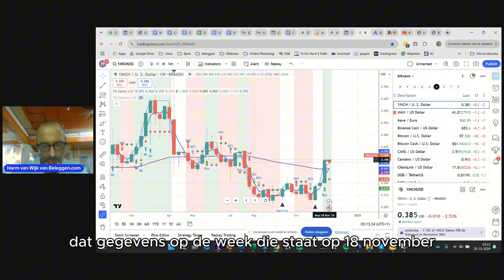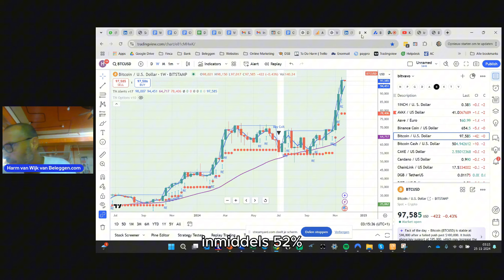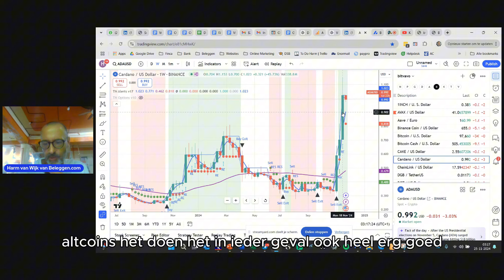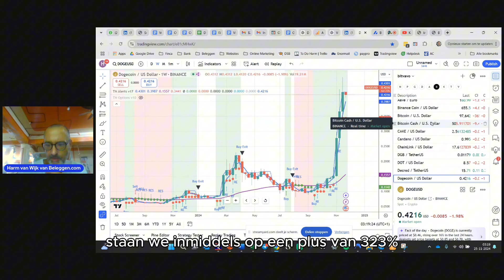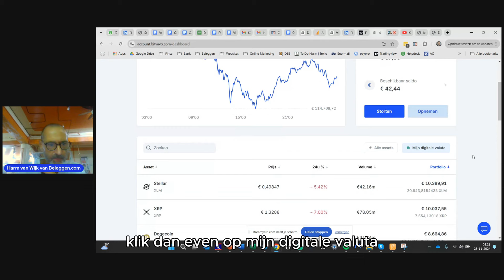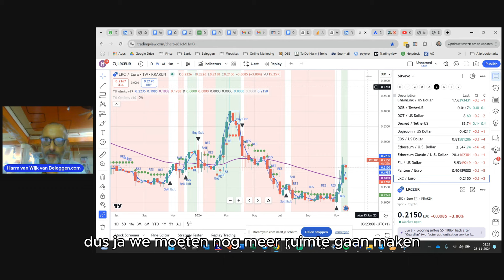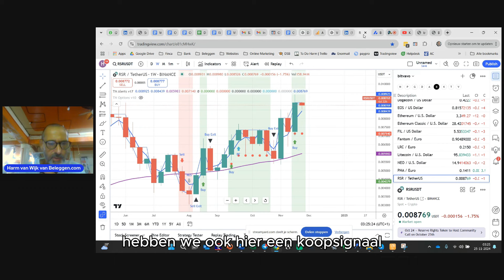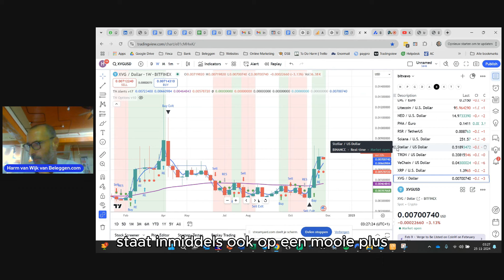📈 49% Rendement in Eén Maand – Onze Crypto-Portefeuille Update!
Welkom bij onze nieuwste crypto-portefeuille update! 🚀 In deze video neem ik je mee door de actuele marktontwikkelingen en laat ik zien hoe onze strategie werkt. Ontdek hoe we deze maand maar liefst 49% rendement hebben behaald en welke cryptovaluta momenteel de beste kansen bieden.

🔍 Wat je in deze video leert:
- Welke koop- en verkoopsignalen ons hebben geholpen deze resultaten te behalen.
- Hoe wij inspelen op markttrends zoals de stijging van Bitcoin (bijna $100.000!) en altcoins zoals Cardano, Chainlink, en Stellar.
- Waarom spreiding en een gestructureerde aanpak essentieel zijn voor succes.
- Een exclusieve blik op onze Bitvavo-portefeuille.

📊 Hoogtepunten uit de video:
- Bitcoin in een bijna verticale lijn omhoog – wat betekent dit voor de markt?
- Altcoins met explosieve groei: +172% in één week voor Stellar!
- Hoe we continu onze portefeuille optimaliseren voor maximale winst.

👉 Benieuwd naar de strategie achter dit succes? Bekijk de video en blijf op de hoogte van de nieuwste inzichten!

💬 Laat een reactie achter: Wat is jouw favoriete crypto voor de komende maand? Heb je vragen over onze aanpak? Deel het hieronder en laten we samen de markt veroveren!

👉 Wil je slim leren investeren in waardevolle bezittingen?

🔄 Je kunt nu direct je MEXEM-rekening koppelen aan mijn succesvolle VIP-High Dividend portefeuille!
✅ Geen actief beheer nodig
✅ Slim meeliften op een bewezen strategie

Volg mij op LinkedIn

Volg mij op LinkedIN & blijf op de hoogte van mijn nieuwste inzichten en strategieën over beleggen: